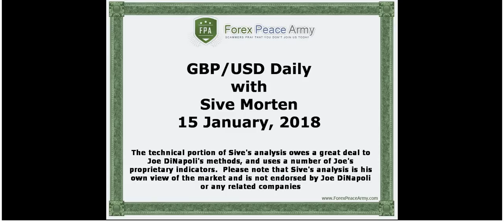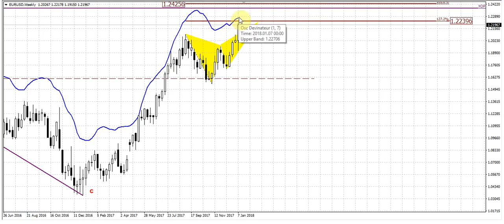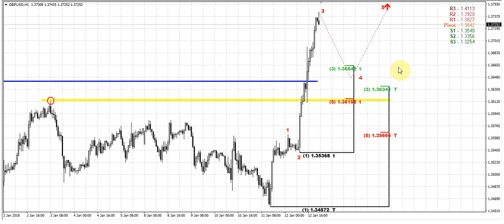Forex Peace Army | Sive Morten GBPUSD Daily 01.15.18